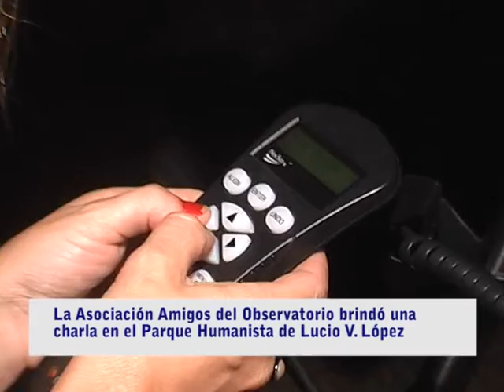Noche Bajo las Estrellas en Lucio V Lopez Parte 2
El Movimiento Humanista organizó una charla con la Asociación Amigos del Observatorio de Rosario. El encuentro se hizo en el Parque de Estudio y Reflexión Lucio V Lopez y alli los presentes pudieron observar el espacio con distintos tipo de telescopios. Informe de Canal 4 Totoras